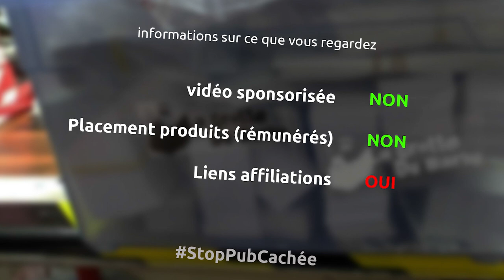fabrication de protecteurs de murs pour pieds de fauteuils super faciles à faire - miniEpisode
et oui cette fois ci je fabrique un truc tout con, des éléments pour protéger les murs de mes parents des vilains frottis de leurs canapés... et tout ça avec des trucs de récup

le matériel
scie à ruban leman
ponceuse stationnaire leman
reglet métallique
lame 11 de scalpel
un bout de moquette
colle 3M 77 en bombe